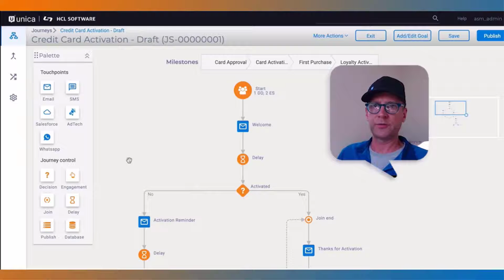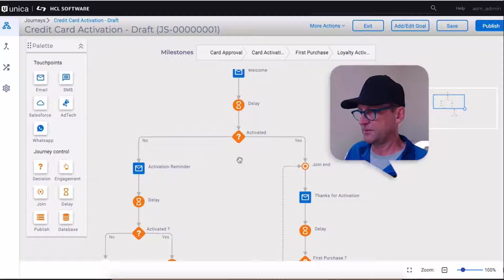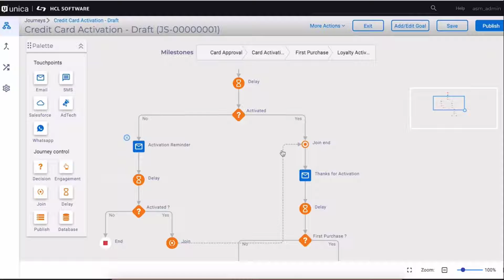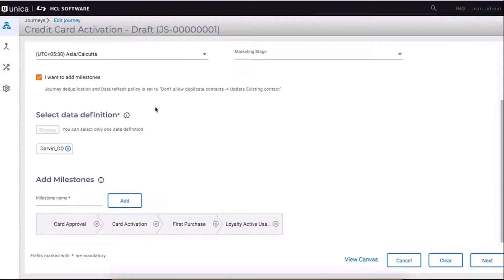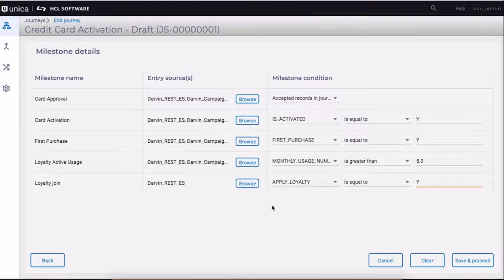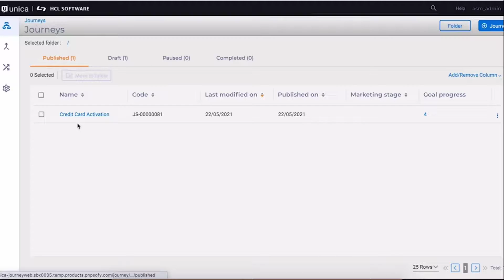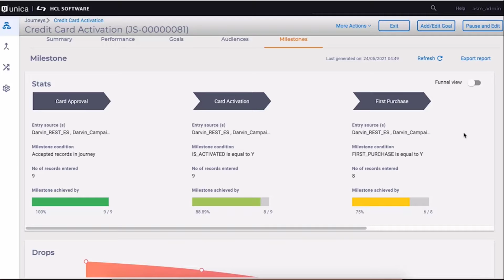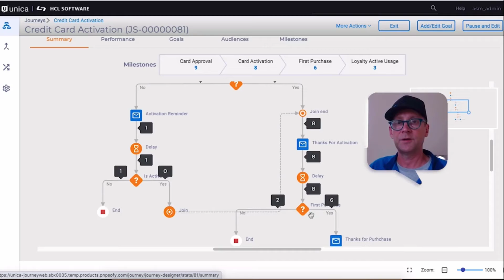Unica - Getting Started with Goal Based Marketing using Unica Journey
The demo will help you learn about how you can get started with goal based marketing, using Unica Journey.